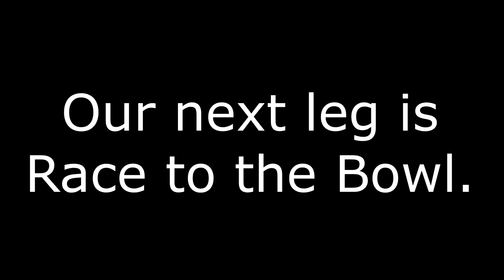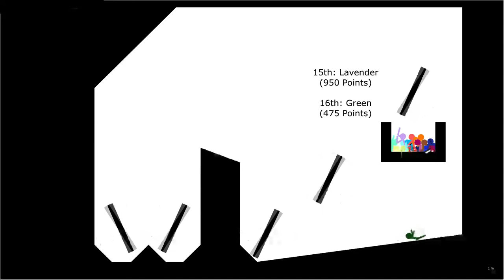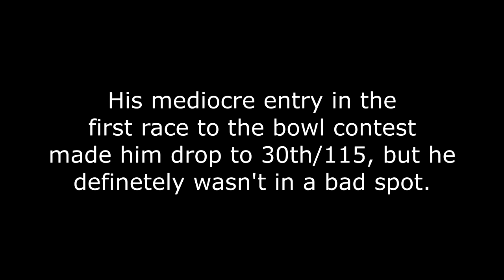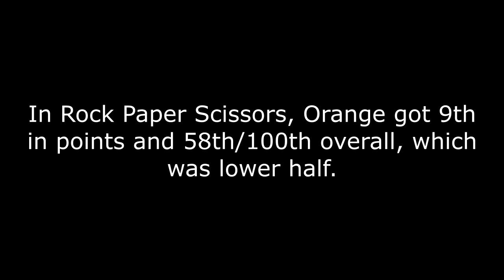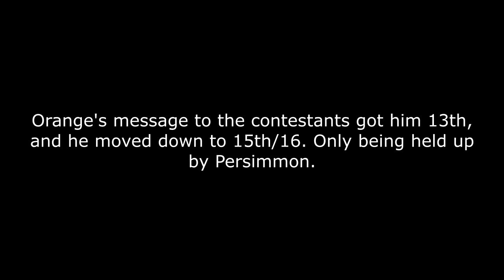low quality color camp day 18 (sort of potato quality)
contestants

yellow (just a furry)
red (seal the loser)
navy blue (buddyrock123)
pink (chwaftka)
turquoise (ovecz)
aquamarine (zer0 bl4aze)
purple (luigigamer14)
mint (arlix)
cyan (chorus kidsyt)
orange (jadicthehotwheels eliminator)
gold (angel grassy [lυnarwolғoхυ])
light blue (lilbug1234)
dove blue (lapras 34)
green (greenthewhite)
medium blue (civvv)
sand blue (asntommy 4ever)
black metallic (sapphire lime)
magenta (logan animations)
galaxy (jordi6304)
zumthor (cohaki)
silver (murilo alb)
toothpaste (josef joestar)
bronze (flame object shows /and more)
dark blue (cringy object shows)
bluish violet (kv)
transparent ([vanghostyviolajr])
aqua blue (aqua took the l)
nougat (natesark 08)
crimson (sim)
seashell (cherryspeak)
strawmelon (hexagontoken)
earth blue (diamondn1nja)
emerald green (huri churi)
aqua green (santi estevez)
macaroni and cheese (_*sasterisk_*)
white (actionjackson)
poop (thechosen)
clover (aliendude 321)
lapis (bartekoklol)
rust (dukklinn068)
dandelion (ad creations)
forest green (10pin8)
ocean (anthony maggs)
discord dark mode (mr. mushroom)
coquelicot (alexa)
stephen curry (i8urcookies2)
maroon (weee50)
platinum (platinum perspectiveyt)
rainbow (bled)
salmon (thisusernameisokbutdumb 0)
fire yellow (typical dizzy)
wax yellow (kori trellis)
persimmon (foxy)
browny (pro crafter the friendly turtle)
blue purple (cd92672 gamecube)
olive (thefineweirdguy2197)
dim gray (geo kgeo)
fog (das es)
blue (paint bucket gaming)
floral lavender (tntmaster370)
red-orange (ninjabun studios)
canary (happy fat)
cheez-it (spinted)
sky blue (jamil graves)
despair (yosh)
grey (green ya but)
living coral (vividria)
azure (haapsalu)
puce (mapping power)
blue soda (donniedadog2 beyblade)
aqua orange (totaldramalava23)
periwinkle (pepsicolathecampman)
loophole maroon (autumnfox98)
verdun (culander)
pewter (literally nathymoo)
sand red (sniff23, not sneep23)
cork (maple leaf)
purple marker (augie279)
blurple (an_person)
yoyleberry (epicrusta)
cerulean (luis alberto peña)
wut (cilanthro dankelius)
bleen (beaz kut)
highlighter yellow (koopa472)
tr_blue (itztoad756)
aero blue (rebooted legacy)
cooler blue (cell0)
vermillion (thethaigoat)
eggplant (miguel 5402)
my damn skin tone (mrbsouth)
flax (quetzal :})
pence (runamuck)
discord light mode (following the map)
spring green (doodlebeb joe)
lime (cause_key)
thistle (soapuffball)
mulberry (tyler uva)
sotp sign red (flyingtoday)
fuchsia (hot dog man)
gun metallic (epic boye)
really really really really dark red (ice)
swamp green (c8a)
four blue (clampers stylo)
loser orange (the almighty loser)
pine cone (puny shyu)
heat cold (barry b benson)
laughing strawberry (flaming strawberry)
deep jungle green (the boy lucas)
wistful (kladenský  šotouš)
razzmatazz (ironicintrovert)
light pink (gio)
amethyst (salted caramel cube)
cobalt (l- (datb dime))
pastel blue (ryanr49)
transparent rainbow (neon thing)
alien armpit (eñye)
sea green (awildpsycho)
dark nougat (l o n g w a h o o n b o i)
pastel light blue (ink pot)
quicksand (bella114yt)
malachite green (sharpclaw2008)
tea orange (liormendelz)
alexlion0511 (woody dabbed)
tickle me pink (wheel from bfdi)
tangerine (battle prattle)
salamander (theonlyspencerito)